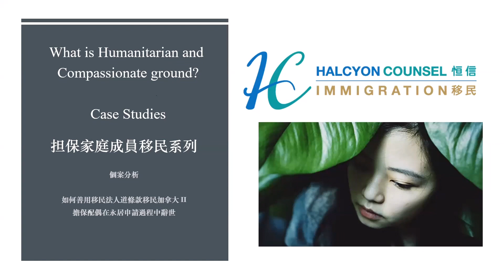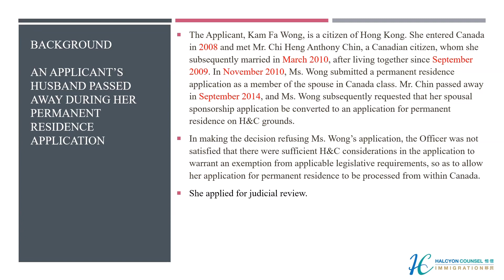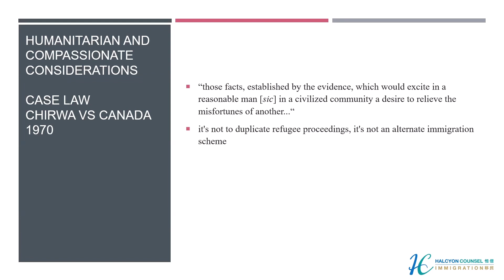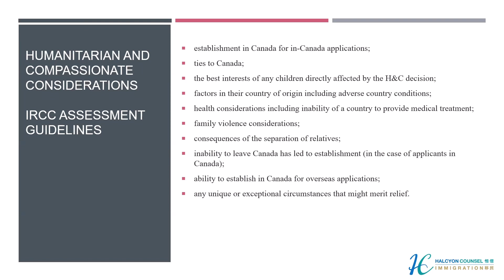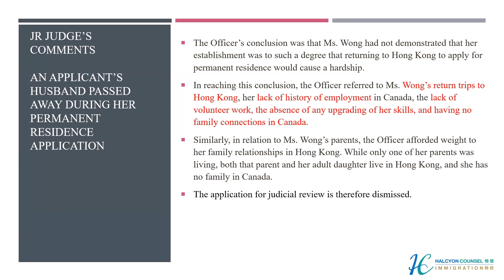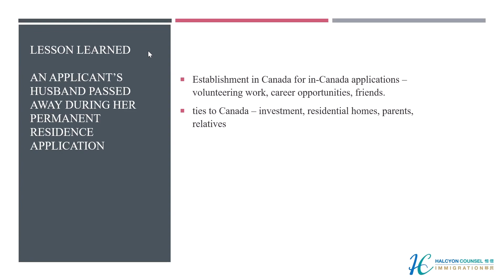個案分析 - 如何善用移民法人道條款移民加拿大 II - 擔保配偶在永居申請過程中辭世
Case Study - What is H&C (part II) - What happened to a wife when her husband passed away before her permanent residence application was approved

上星期我們提及以人道理由申請移民加拿大的情況，有別於難民政策，移民局是會按申請人的獨特情況來判斷其申請資格，包括在加拿大是否已有經濟及生活連繫、返回原居地是否應響生活等等。有一個申請失敗的個案，正因申請人被移民局指在加拿大毫無工作及親屬連結，即使司法覆核亦告敗訴。

港人黃小姐在2010年與加拿大公民錢先生結婚，婚後丈夫以擔保配偶方式申請黃小姐移民加拿大，但至2014年未及審批，錢先生不幸離世，黃小姐即失去擔保配偶的移民資格；她其後改以移民法第25條的人道條款欲申請移民，移民局審視黃小姐的背景後，終拒絕申請，連司法覆核的法官亦認同移民局的判斷，理由如下。

移民局指黃小姐在2010年申請移民期間，有經常往返香港的紀錄，而在此期間她在加拿大從無工作、進修、參與社區事務等，加上除了已離世的丈夫之外，黃在加拿大沒有親友，故認為她在加拿大並非有很強的生活連繫，同時相信她返回香港亦不會受影響，並不附合移民法的人道理由移民加拿大。

由此個案中，移民局的理由非常清晰而難以辯駁，如果個案中的黃小姐在留加期間，曾有置業、工作、進修、甚至做義工的紀錄，也許較能說服移民局，申請人是有足夠意圖移民加拿大，這都是過去失敗個案所帶給我們一些啟發，讓後來者避免重蹈覆轍。